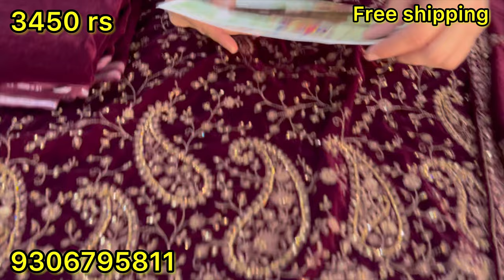Avon और Rupali Brand के ये सूट देख फ़टी रह जाएंगी आपकी आँखें | 9306795811